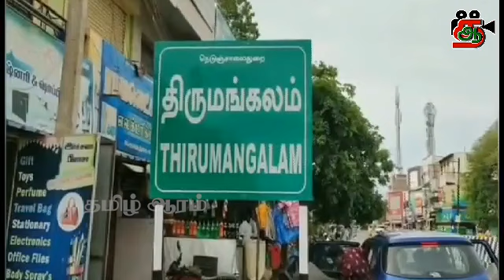Captain Vijayakanth |Vijayakanth Health | Vijayakanth Admitted in Hospital